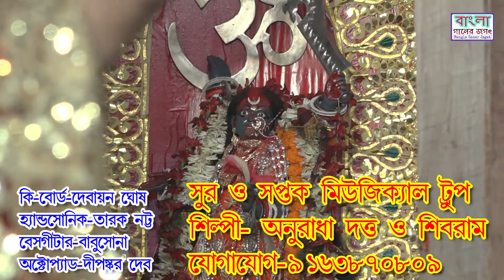মায়ের টানে চলো সবাই যাই তারাপীঠ ধামে /ভক্তিগীতি /অনুরাধা দত্ত ও শিবরাম/Anuradha Dutta & shibaram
Song /vocal-মায়ের টানে চলো  সবাই যাই তারাপীঠ ধামে /ভক্তিগীতি /অনুরাধা দত্ত ও শিবরাম/Anuradha Dutta & shibaram

Videography -Bangla ganer jagat       (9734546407)